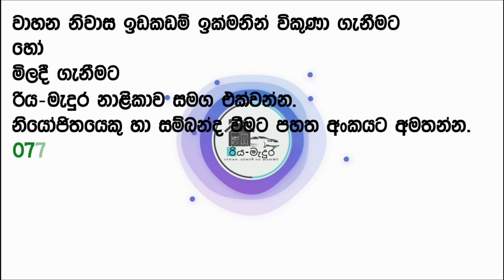Car for sale / Toyota ke50 car for sale / vehicle for sale in sri lanka / low budget vehicle sale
හොඳම දාවන මට්ටමේ ඇත.